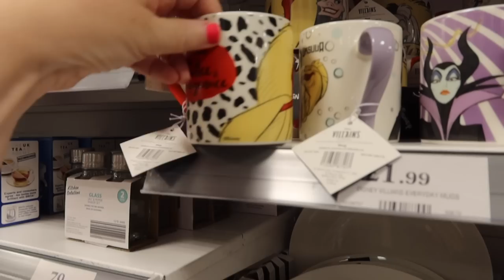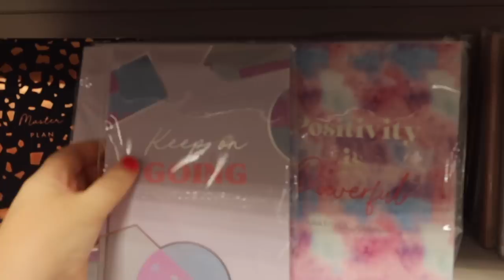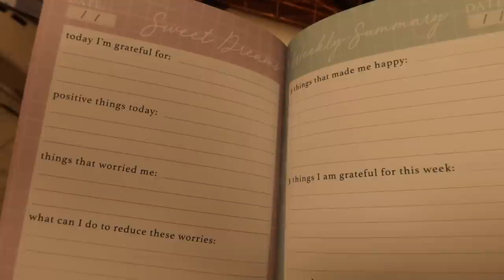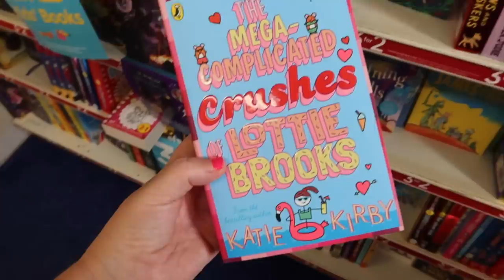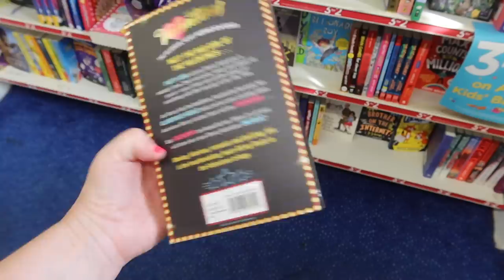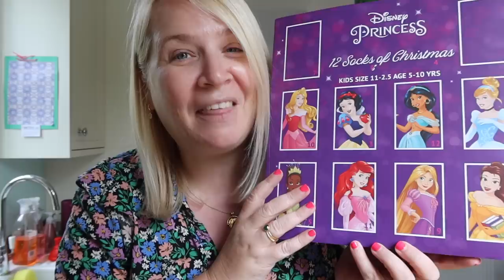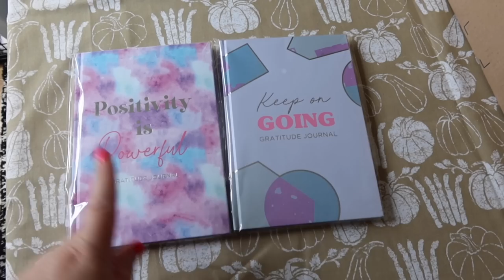DISASTERS & DISAPPOINTED! Weekly Vlog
⭐️We look for books, stationery and I make two REALLY daft mistakes!

📚 My lovely book of poetry 'Will I Ever Pee Alone Again?' is out USA or in Canada

brummymummyof2
Optimus Talent LTD
Bentick House
3-8 Bolsover Street,
Fitzrovia, London,
W1W 6AB